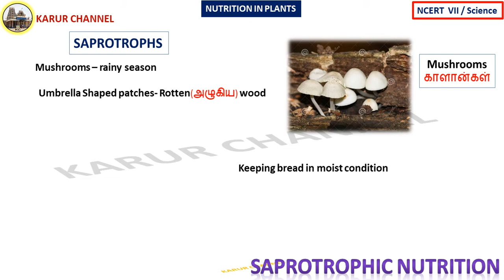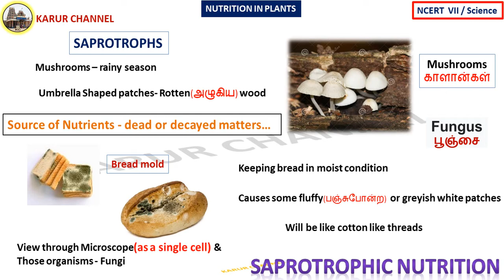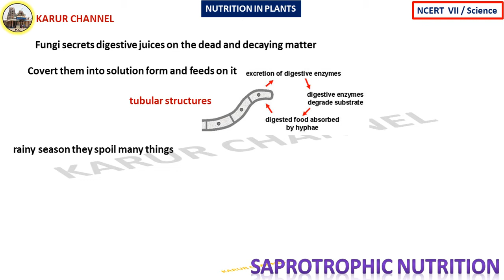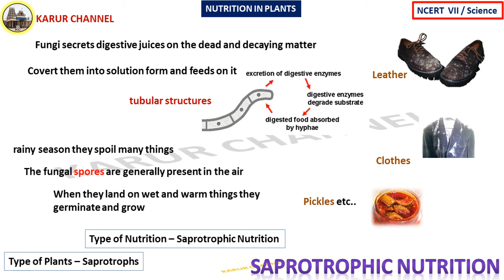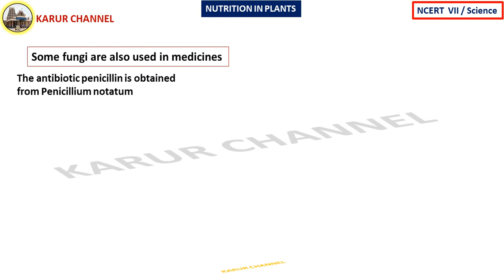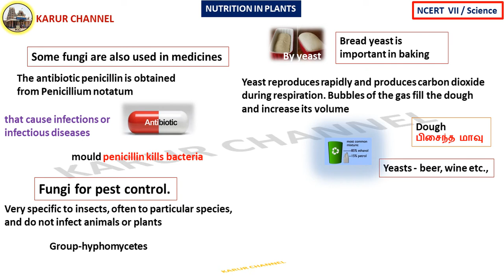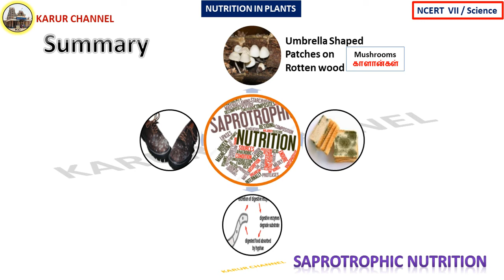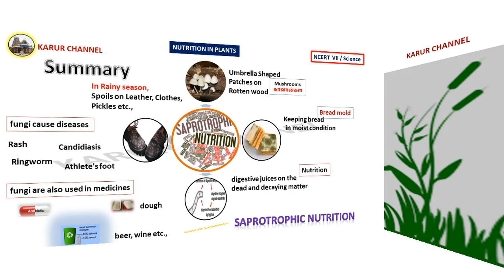NCERT - 7 / Science in Tamil / Chapter-1 / Nutrition in Plants / Part-09 / KARUR CHANNEL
NCERT   Class-VI
Subject : Science

PART-09
               Saprotrophic Nutrition

Good Luck